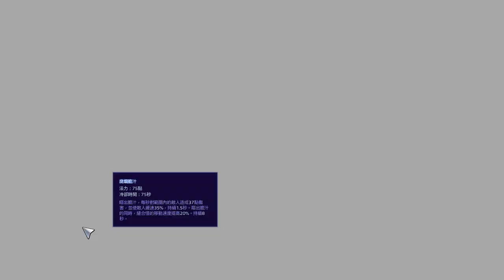《暴雪英霸》全隨機單線－縫合怪～抓抓抓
對手沒坦，所以大絕招不點吃人，吃人可以當作控制